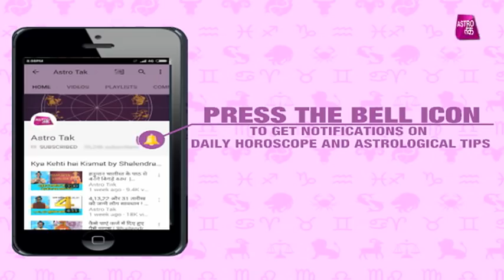क्या कहती है भावना | 03rd March 2018 | Bhawna Sharma | Astro Tak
क्या कहती है भावना- टैरो कार्ड रीडर भावना शर्मा से जानिए 03 मार्च को आपकी राशि का पूरा हाल और दिन को सफल बनाने का एक बेहद सरल प्रयोग